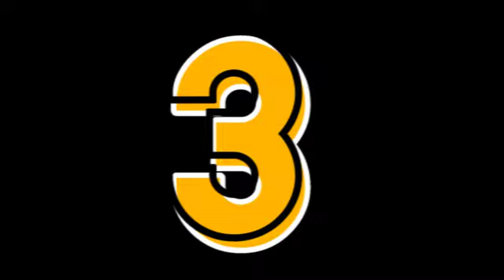Magiging mowdel rin ako! | Melai Cantiveros | One-Liner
Sasakit ang tiyan mo kakatawa sa one liners ni Melai Cantiveros!